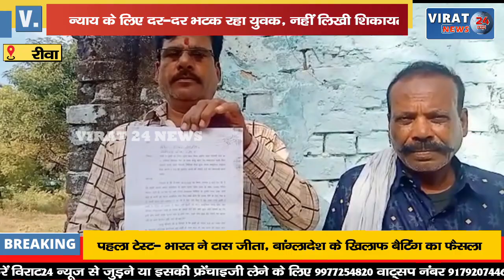🔻रीवा- थानाप्रभारियों की जरूरत या नहीं ? न्याय पाने दर-दर भटक रहा युवक, थाने में नहीं लिखी गई शिकायत